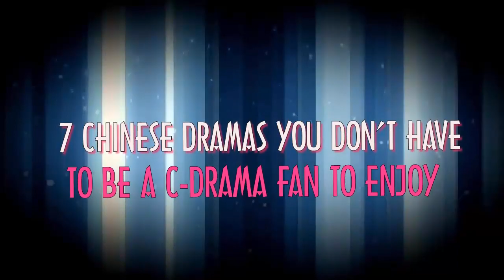7 Chinese dramas you don’t have to be a C-drama fan to enjoy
Check out 7 Chinese dramas you don’t have to be a C-drama fan to enjoy
[List]
1. Love O2O
2. My Amazing Boyfriend
3.Les Interpretes
4. Ice Fantasy
5. Divorce Lawyers
6. Tiger Mom
7. Scarlet Heart